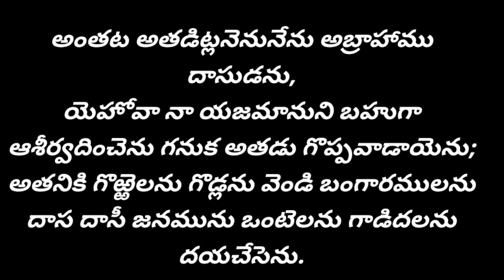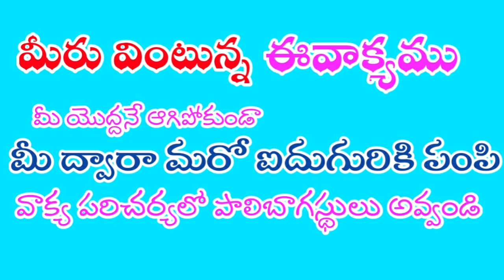jeevapumanna జీవపుమన్న#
pastorRatna
Pentecostu livingGodministries